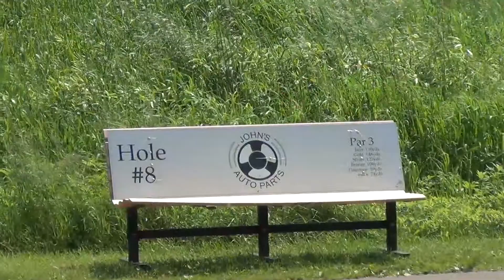2013 Herb Brooks Foundation Golf Classic Vehicle Spotlight | Morrie's Luxury Auto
| The Herb Brooks Foundation is dedicated to providing more opportunities for kids to play the game of hockey. True to his words, the Foundation will assist in, "making hockey fun for kids and letting them learn to love the game the way we did."

This video details the two vehicles Morrie's brought out to the tournament, a Nissan GTR and a 2012 Maserati GranTurismo MC.

Morrie's Luxury Auto is the premier dealer of luxury and high performance vehicles in the Minneapolis-St. Paul areas of Minnesota and beyond. We have a great selection of new Bentleys and Maserati, as well as a high quality selection of pre-owned performance, luxury, and exotic vehicles. Visit the Twin Cities Luxury Auto family and let us serve you in every facet of vehicle ownership.